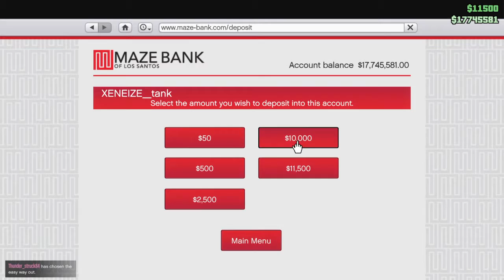GTA5_VIP Session XTC Inc. Part I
VIP session w/everything in it Xtra cheating on the side but i remain._._.